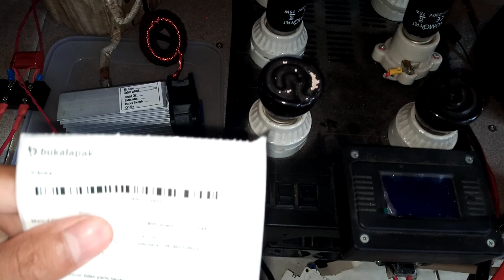223335565995 test uji beban INVERTER PSW EGS002 TO247 4Mosfet inverterpower